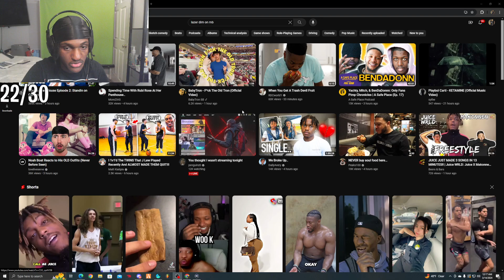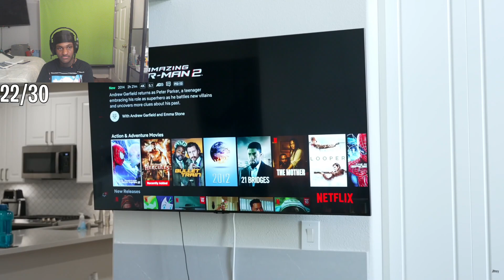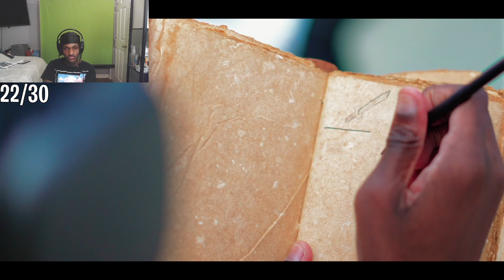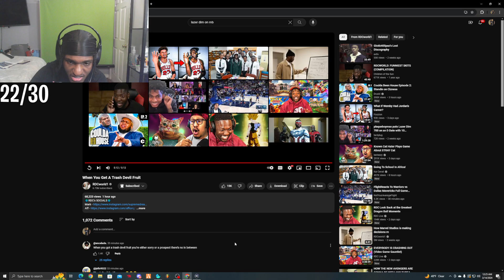Leektewofficial reacts to RDC: When You get A Trash Devil fruit